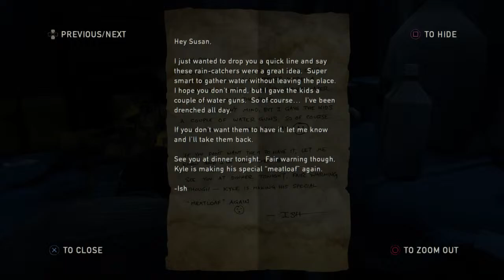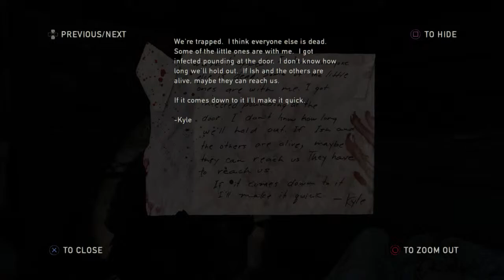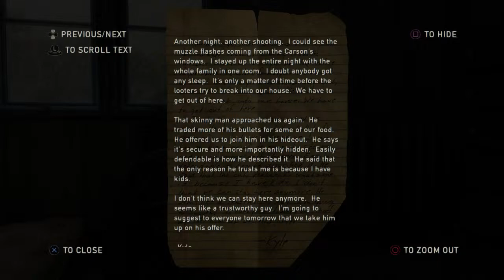The Last of Us: Remastered New Game + (Part2)